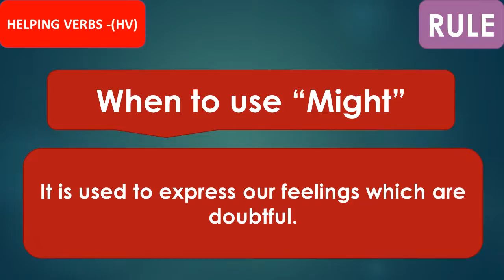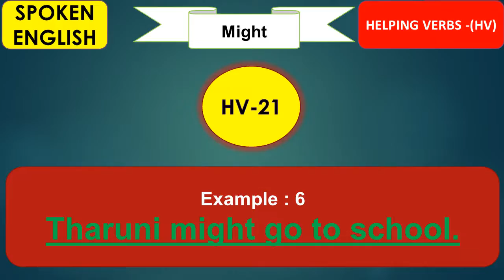21 Might Spoken English Helping Verbs